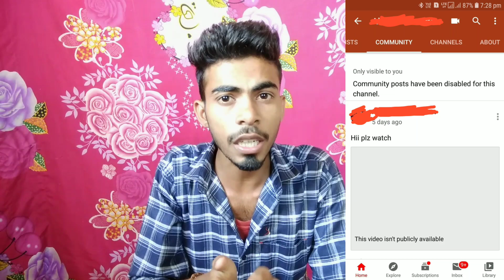Youtube New Bug ! Community Tab Disabled | Reason & Solution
In this video i am talking about a new bug of youtube which is related to youtube channels community tab. I want to inform you from this video that many channel's community tab is disabled and showing only visible for you on the youtube app without any reason, so i want to tell you from this video that this a little bug of youtube and now what should you do or not in this situation.

"Technical Point 4U" is a youtube channel where you will get videos about Youtube tips & tricks, technology, and Online earning ideas.